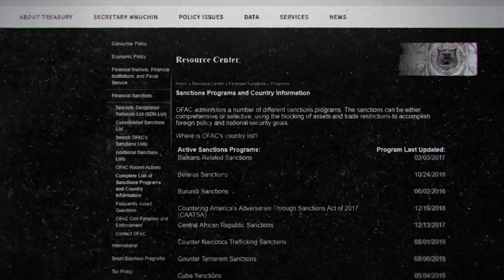America has initiated sanctions as a form of economic war against countries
On the 7th episode of Nader's Show we interviewed Australian academic, writer, and activist, Tim Anderson. He's a senior lecturer at University of Sydney and has published dozens of articles and books.

In this episode he elaborated on the economic war that is initiated by the US against particular groups in different countries as a force of hegemony. He also told us about the liberal effects in America and Trump's Administration. He talked about Israel and moving the US embassy to Al-Quds too.